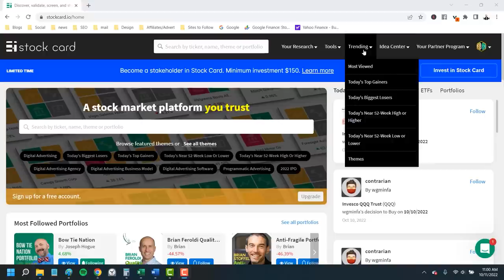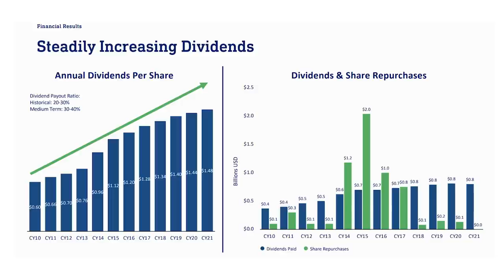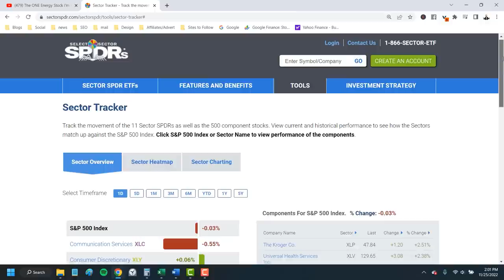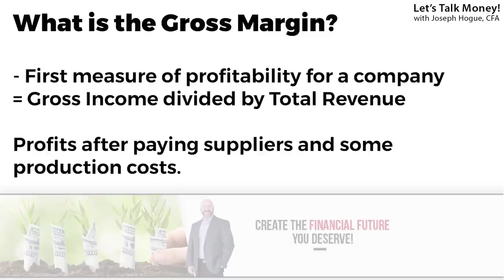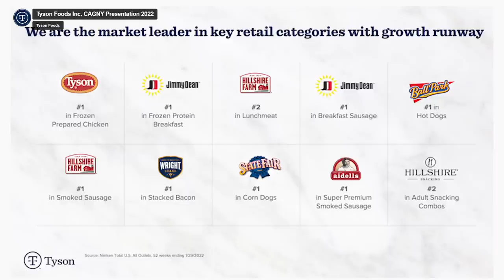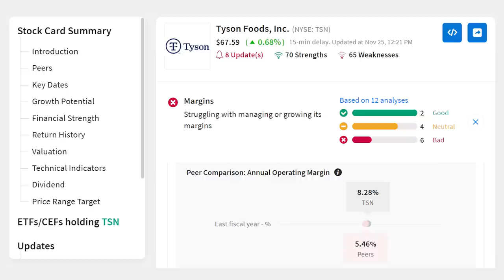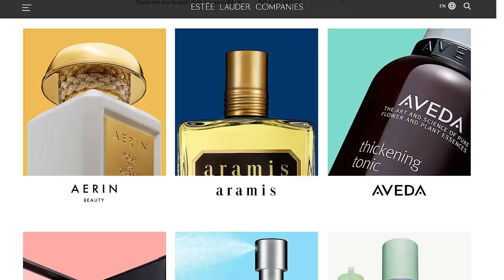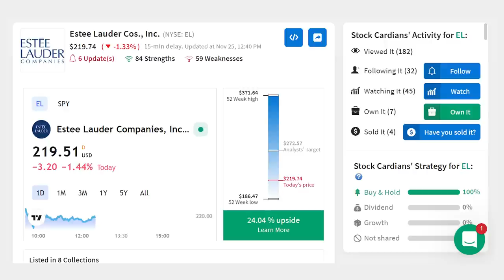3 Stocks to Watch for Dividends and Protection in 2023| Bow Tie Index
Safety and returns in a stock, what more could an investor need? These three consumer staples stocks do it all! ✅ Of more than 1,000 tech stocks, these seven are the only ones to make it into the index!

Follow these and all the stocks in the Bow Tie Index on Stockcard.

An update to the official Bow Tie Index, ticker BOWT, and stocks in that Consumer Staples sector that will not only protect your money but also put cash in your pocket. The three stocks I’ll highlight are my three favorite among the hundreds in the sector and your best opportunity for upside returns and dividends.

Don’t miss these other videos in the Bow Tie Index!

✅ Don’t miss the first video in the Bow Tie Index and the best internet stocks to buy for 2023!

✅ I started in real estate and still love it for long-term wealth but only one real estate stock made my list…here it is!

The consumer staples have definitely had the bigger picture in their favor this year. We can see on the SPDR sector tracker how stocks in each group have done, and if we change the time period for year-to-date, we see that only the energy sector has beaten the Staples on returns. In fact, with a loss of just 1.18% on the year, the stocks in Consumer Staples have beaten the broader market by more than 14%, protecting your money.

Clicking on the sector and looking here to the right, you can see stocks in the sector including food processors like General Mills and Campbell Soup; Household products companies like Kimberly-Clark and Procter Gamble, and even the vice stocks in tobacco and alcohol.

The reason these stocks have done so well this year is because these are all products people need to buy. Even the vices like tobacco, people don’t pull back on purchasing as much when a recession hits. That means stable cash flows and stocks that are always going to protect your portfolio.